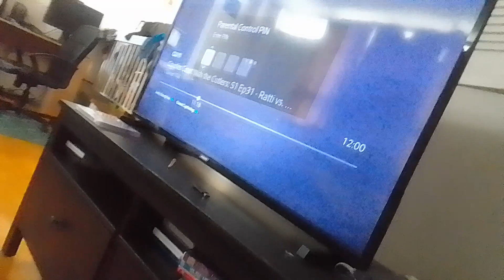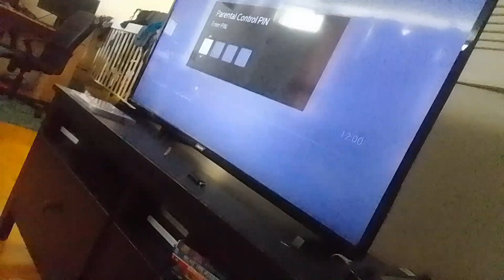venaship & 3 viruses mascot beasts laughs evilly that tyler shoppe kevin roach are dead supernoobs